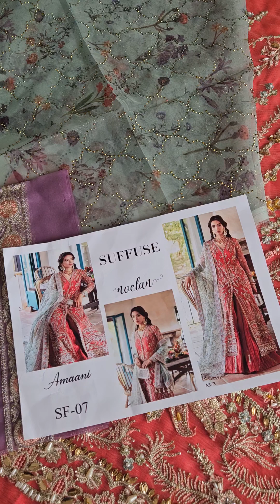Suffuse by Sana Yasir - Freeshia Wedding Festive '23 - AMAANI